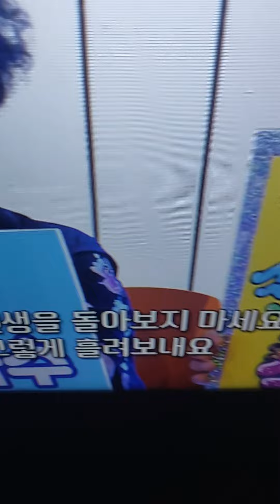{인생ㅡ오늘이 가장 젊은날}!😅🤩😍😘👍✌️🫰👏